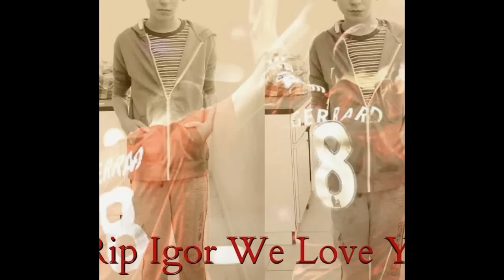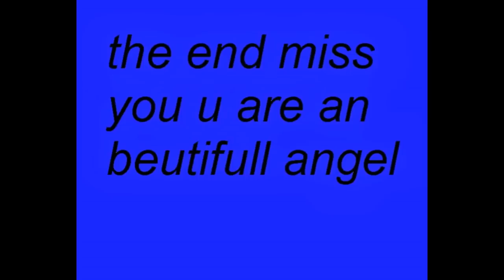rip igor scicluna miss you